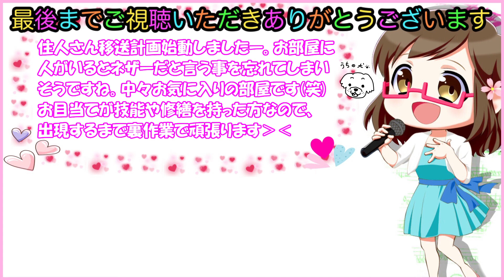【スイッチ版マイクラ】#68 縦割りで2人プレイ 村人をネザーへ！メルヘン送り【Switch Minecraft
スイッチ版マインクラフトサバイバルモードを2人でプレイ。
カズクラさんリスペクトで
「殺さずの誓い」（動物を殺さない）を立てています。

前回はネザーにメルヘン？なお部屋を作りました。
今回はそこに住人さんを送り込むことに。
上手く移住させることはできるでしょうか？

のんびりダラダラした動画となっている為、
長い気と広い心と温かい目で見届けて下さい。